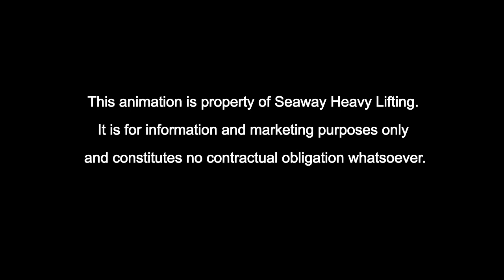Jacket Launch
Launching a jacket from a barge animation